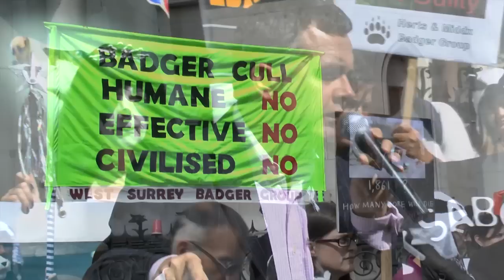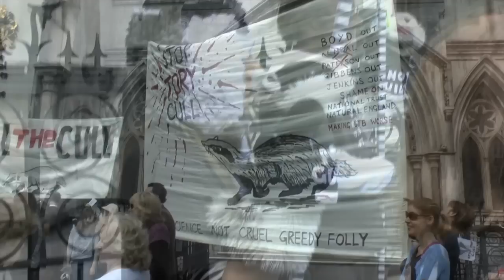IFAW UK - London Badger Protest - Summer 2014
IFAW UK Campaigner - Jordi Casamitjana gives us a brief overview of the outrage caring UK citizens expressed about their government's treatment of badgers in their country.